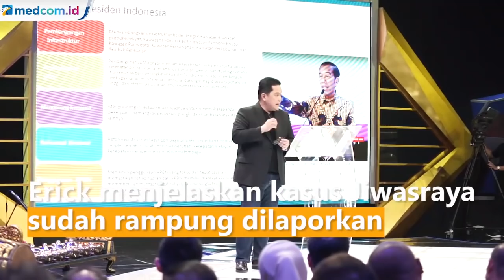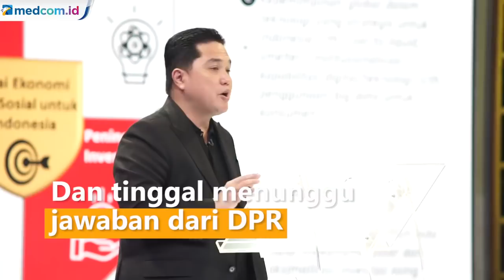Erick Thohir Tanggapi Pernyataan SBY Soal Kasus Jiwasraya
Menteri Badan Usaha Milik Negara (BUMN) Erick Thohir mengaku tidak takut kehilangan jabatannya saat ini sebagai pembantu presiden. Ia tidak takut jikalau ada pihak-pihak yang akan menjatuhkan dirinya dari jabatan sebagai menteri.

Hal tersebut ia lontarkan merespons pernyataan Presiden ke-6 RI Susilo Bambang Yudhoyono yang mengatakan adanya semangat DPR untuk membentuk panitia khusus dengan salah satu tujuannya untuk menjatuhkan sejumlah pihak seperti eks Menteri BUMN Rini Soemarno, Menteri BUMN Erick Thohir, dan Menteri Keuangan Sri Mulyani Indrawati.